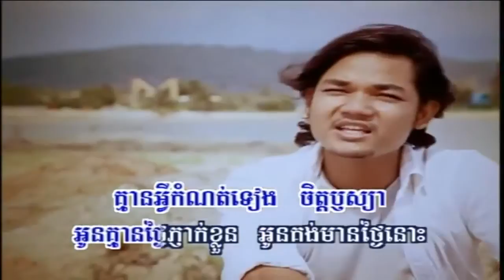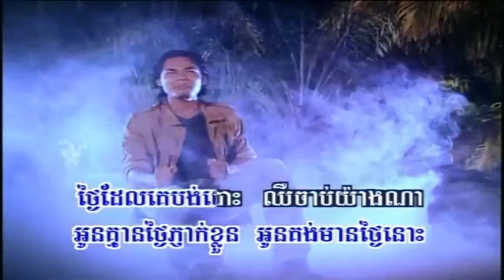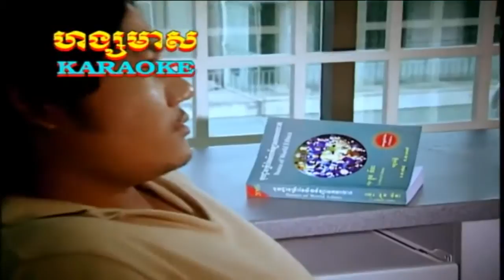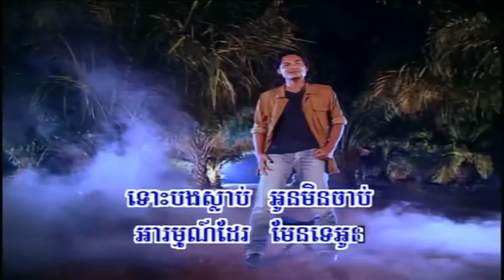គង់មានថ្ងៃដែលអូនឈឺចាប់ បទប្រុស ភ្លេងសុទ្ធ